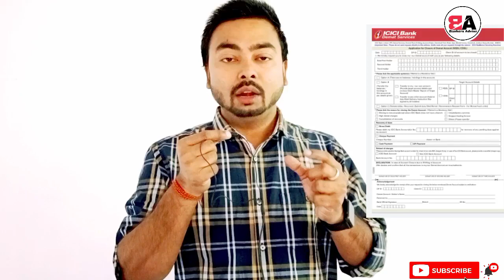How to Transfer Shares From One Demat Account to Another| transfer Shares from one broker to another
How to Transfer Shares From One Demat Account to Another| transfer Demat account from one broker to another | Demat shares transfer process online | Nsdl to Csdl transfer | Demat share transfer

Tags -